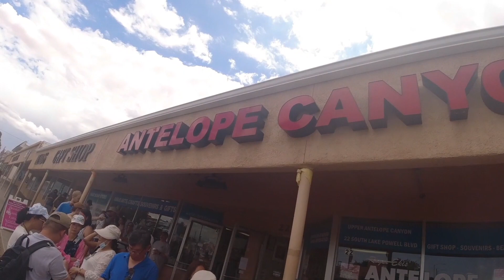Horseshoe Bend, Glen Canyon Dam & Antelope Canyon - July 2023